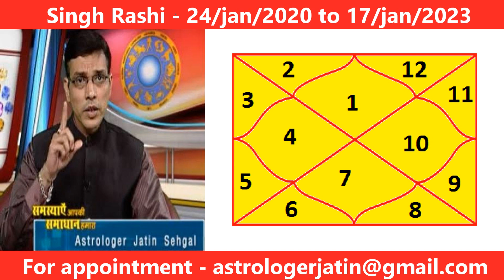सिंह राशिफल (24/jan/2020 से 17/jan/2023) तक || Shani gochar || by jatin sehgal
Namaskar dosto,
Aaj hum is video singh rashi ke logo ke bare me bat karenge or janege shani ka gochar parivartan me singh rashi ke logo per kya parbhav ho sakta hai.